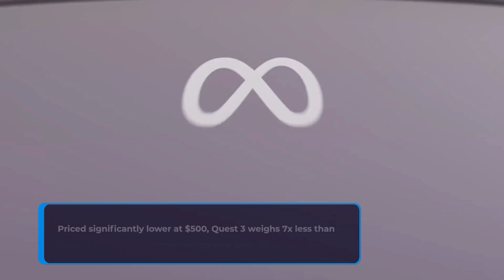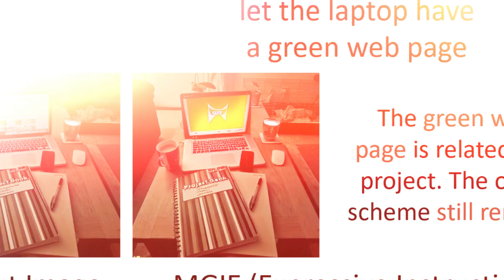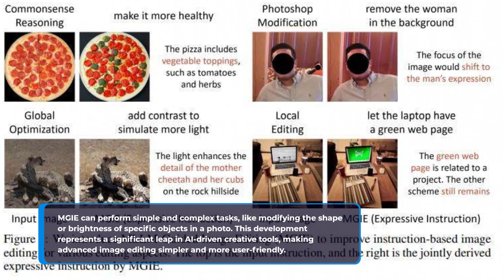Meta CEO Zuckerberg Prefers Quest 3 to Vision Pro | Apple Generative AI Revolution